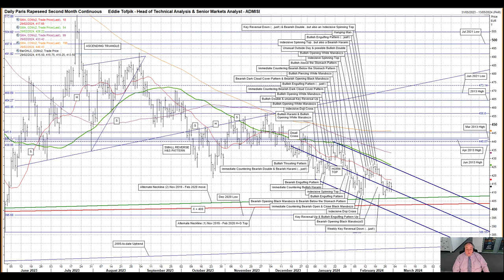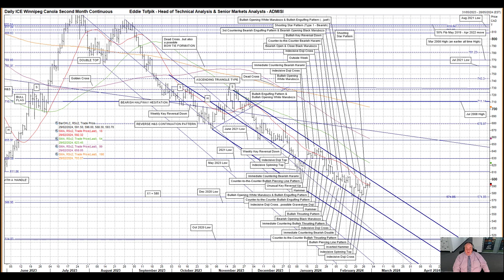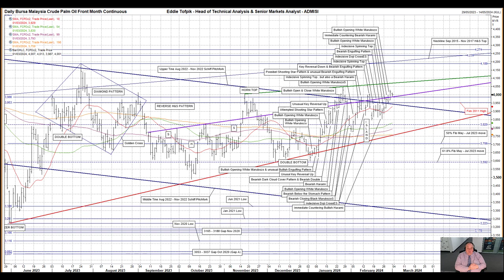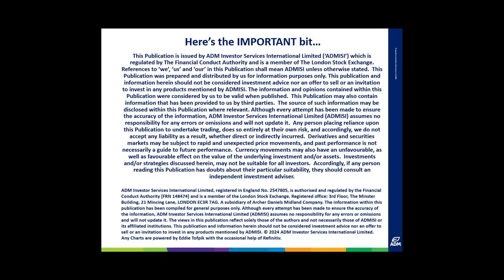Weekly Technical Analysis of Rapeseed, Canola & Palm Oil – Eddie Tofpik’s Crayons 29 February 2024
Your Weekly ADMISI Technical Analysis on Paris Rapeseed, Winnipeg Canola & Malaysian Palm Oil - Thursday, 29 February 2024 - RISK DISCLAIMER BELOW